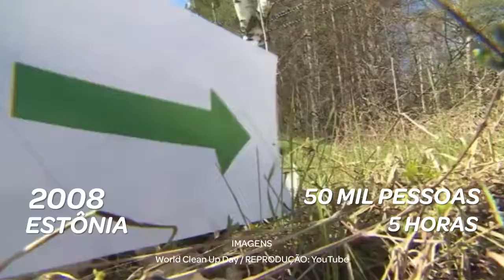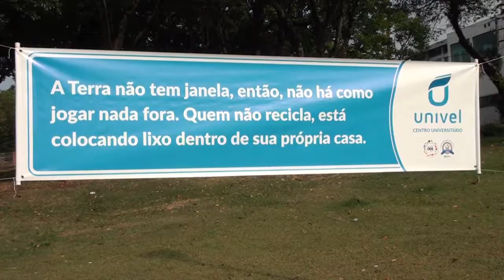Reportagem: World Clean Up Day - OnNews #1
VT sobre o World Clean Up Day, desenvolvido para o Jornal OnNews.

Sob orientação da Profª Leticia Garcia, da disciplina de telejornalismo, os alunos desenvolveram reportagem para o telejornal laboratorial.

ACADÊMICOS: Ana Scheffer e Maria Raquel

Jornalismo,
Centro Universitário de Cascavel (Univel).
2019

Conteúdo utilizado somente para fins educacionais.